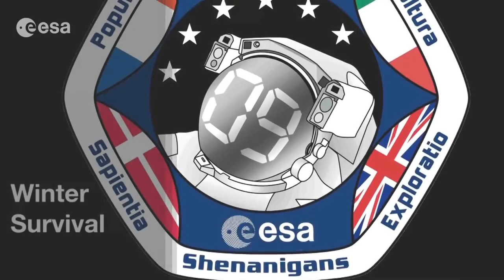Astronauts Must Endure Russian Winter Survival | ESA Space Science HD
- ESA astronauts Andreas Mogensen and Thomas Pesquet look back on Andreas' winter survival training - when he spent three days and two nights learning survival techniques in the wilderness near Star City.

Credit: ESA, Gagarin Cosmonaut Training Center